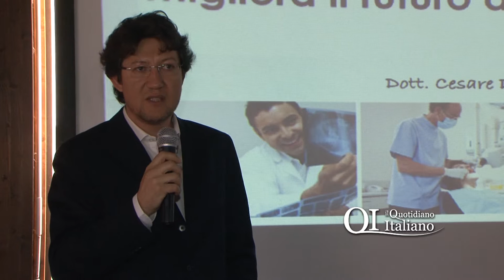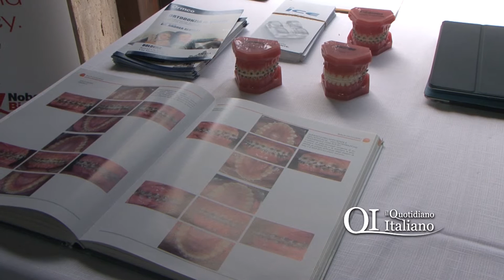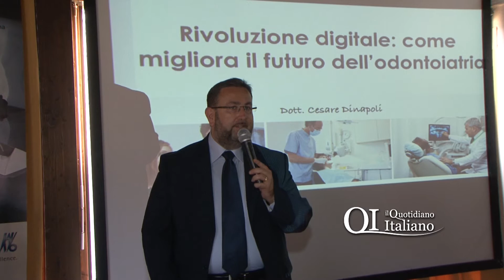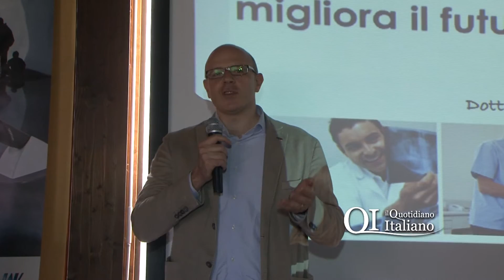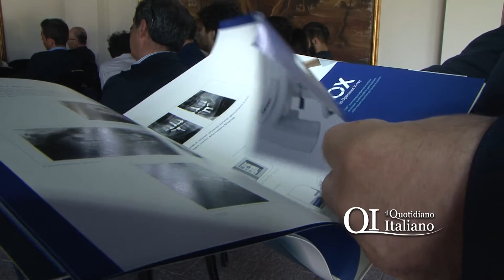Bari, il futuro digitale dell'odontoiatria